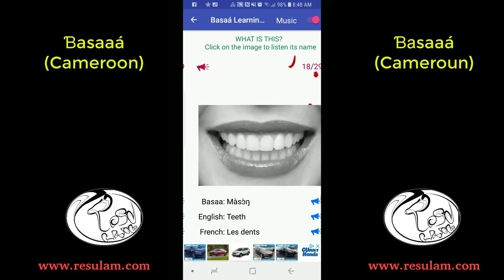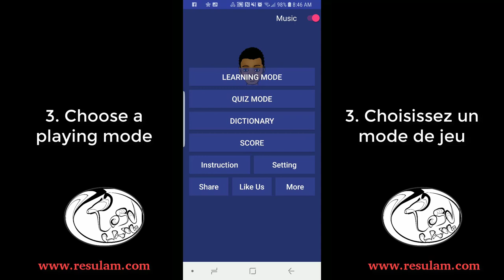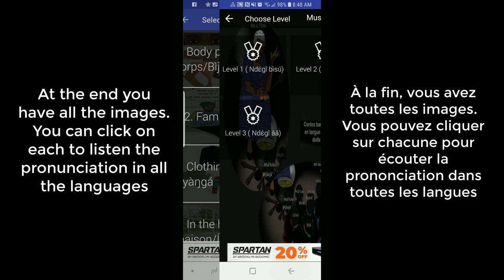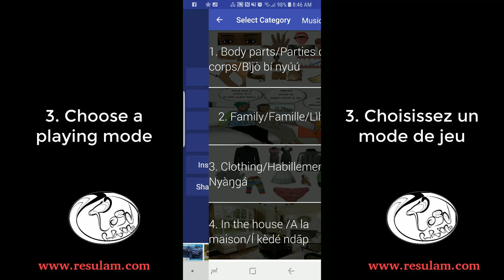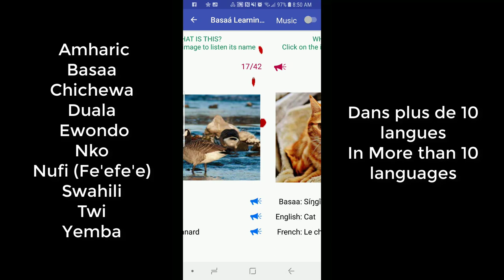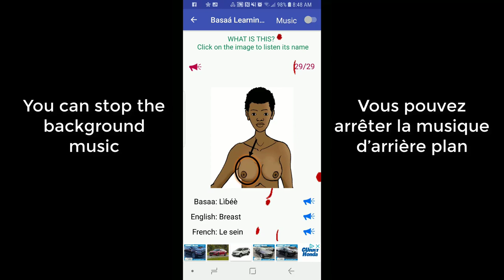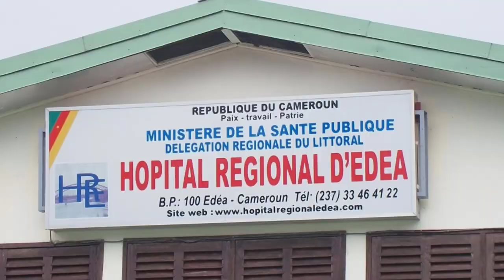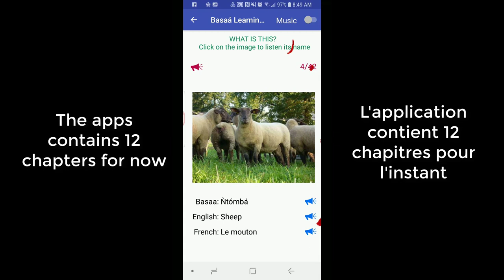Mes 500 premiers mots et expressions en langue Bassa (Ɓàsàá)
Livre de Conversations de base en langue basaa:
Version Ebook
Version Printed-book

Ce livre de conversation de base est soigneusement organisé en 58 chapitres comprenant les conversations élémentaires nécessaires pour démarrer une conversation en langue basaa (Bassa). Dans cette première version, les conversations sont écrites en langue basaa en utilisant l’Alphabet General des Langues Camerounaises (AGLC), puis traduites en français. A la fin de certains chapitres, vous retrouverez des remarques et points culturels qui vous permettront de vous familiariser avec la culture Ɓàsàá. Ce livre sera accompagné dans un futur proche par une bande audio, ce qui permettra à l’utilisateur ayant des difficultés à déchiffrer l’alphabet camerounais, d’écouter la prononciation authentique des expressions par des natifs Ɓàsàá. Le professeur Zachée Denis BITJAA KODY est enseignant au Département de Langues et Cultures camerounaises à l'école Normale Supérieur de Yaoundé I, et l'actuel Directeur de Recherche du Centre International des Civilisations Bantu, et ce depuis 2017. Il est enseignant associé à la chaire UNESCO « Bantuphonie », de l'Université Omar Bongo au Gabon. Il est aussi membre du Comité de Pilotage de l’Initiative Projet Initiative Ecole et Langues Nationales en Afrique (ELAN-AFRIQUE), au Ministère de l'Education de Base du Cameroun.

N.B. Ce livre existe déjà en ghomala', ewondo, fe'efe'e, yemba, basaa, medumba (en cours de production), ngemba (en cours de production), duala (en cours de production)

"Conversations de base en langue yemba", (95 pages), ISBN-13 : 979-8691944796, September 29, 2020. Link (Printed) Link (Ebook)

" Conversations de base en langue ghomala' ", (92 pages), ISBN-13 : 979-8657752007, 29 June, 2020. Link (Printed) Link (Ebook)

"Conversation de base en langue ewondo", (84 pages), ISBN-13 : 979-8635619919, 10 April, 2020. Link (Printed) Link (Ebook)

"Conversation de base en langue fe'efe'e", (142 pages), 273 grams, ISBN/EAN13: 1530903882 / 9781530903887, Apr. 07 2016. Link : *Ebook* *Printed Book *

Par Resulam, Resurrection des Langues Maternelles Ancestrales
Avec la collaboration du Professeur Zachée Denis BITJAA KODY
Professeur à l'Ecole Normale Supérieur de Yaoundé et Formateur des professeurs de langue pour les Lycées du Cameroun

1. Maman : Ínī
2. Ma mère : Ínī
3. Oui : Ŋ̀ŋ̂
4. Non : Tɔ̀
5. Pourquoi : Ínyùú kīī
6. Parce que : Inyùú lɛ̄
7. Le sein : Lìɓéè
8. Les seins : Méè
9. Le lait : Mànyûŋ
10. La tête : Ŋ̀ɔ́
11. Les oreilles : Màóó
12. Les yeux : Mǐs
13. Les oreilles : Màóó
14. La main : Wɔ̀ɔ́
15. La bouche : Nyɔ̀
16. Les dents : Màsɔ̌ŋ
17. La langue : Hìlémb
18. Le pied : Kòó
19. Le ventre : Lìɓùm
20. Qui ? : Ǹjɛ́ɛ́ ?
21. C'est qui ? : Ǹjɛ́ɛ́ nu?
22. C'est moi : Mɛ̀ nû
23. C'est quoi ? : Kíí î?
24. Rien : Tɔ̀ yɔ̌m
25. Le nom : Jǒl
26. Voir : Tɛ́hɛ̂
27. L'habit : Mbɔ́t
28. L'eau : Màlép
29. Boire de l'eau : Nyɔ́ màlép
30. Le chien : Ŋgwɔ́
31. Viens : Lɔ̀ɔ́ !
32. Le serpent : Nyɔ̀ɔ́
33. Donne : Tí
34. Donne-moi : Tí mɛ̀
35. Quitte de là : Nyɔ̀dí hâ !
36. Ris : Nɔ̌l !
37. Pleure : Ɛ̀ɛ́ !
38. Tais-toi : Mɔ́m ŋwɛ̀ɛ́ !
39. La souris : Tòlò
40. Le chat : Síŋgî
41. Papa : Tâ
42. Mon père : Tâ
43. La mère : Ínī
44. Ma mère : Ínī
45. Mon frère : Mǎnkéé nú mùnlóm
46. Ma sœur : Mǎnkéé nú mùdàá
47. Un garçon : Hìlɔ́gá
48. Une fille : Hìŋgɔ̀ndà
49. Un homme : Mùt (nû)
50. Une femme : Mùdàà (nû)
51. Salue-moi : Yègá mɛ̀
52. Manger : Jɛ́
53. Mange : Jɛ́!
54. Bois : Nyɔ́!
55. Le verre, le gobelet : Tômblò
56. Les chaussures : Bìtámb
57. Le chapeau : Hìkódó
58. Tiens : Yɔ̌ŋ!
59. Lance : Lɛ̀ŋ
60. Jette : Lɛ̌ŋ!
61. Applaudis : Ɓámb mɔ̀ɔ́
62. Pousse : Nyùgɛ́!
63. Tire, ramène vers toi : Nìmbíl!
64. Viens prendre : Lɔ̀ɔ́ yɔ̌ŋ!
65. Allons : Dí kɛ́nɛ̄k!
66. Zéro : Hyɛ́hyɛ̀s
67. Un : Yádá
68. Deux : Bíɓâ
69. Trois : Báâ
70. Quatre : Binâ
71. Cinq : Bítân
72. Dors : Kɛ̀ɛ́ í hìlɔ́!
73. S'il te plaît : Sɔ́hɔ́
74. Sors : Pám!
75. Ferme : Yìbí!
76. Ouvre : Yìbíl!
77. Ferme la porte : Yìbí lìkògá!
78. Ouvre la porte : Yìbíl lìkògá!
79. Tais-toi : Yìbí nyɔ̀ wɔ́ŋ!
80. Ris : Nɔ̌l !
81. Assois-toi : Yěn!
82. Descends : Sǒs!
83. Monte : Ɓɛ́t!
84. Tu entends ? : Ù ǹnɔ́k ɛ́?
85. Je : Mɛ̀
86. Tu : Ù
87. Il, elle : À
88. Nous : Dì
89. Vous : Nì
90. Ils, elles : Ɓá
91. J'ai oublié : Mɛ̀ ǹhóyâ
92. C'est qui ? : Ǹjɛ́ɛ́ nu?
93. C'est quoi ? : Kíí î?
94. Pourquoi? : Ínyùú kīī?
95. Pour qui ? : Ìyɛ́n?
96. C'est pour qui ? : Í njɛ́ɛ́?
97. C'est pour moi : Ìyɛ̂m!
98. C'est pour toi : Ì yɔ́ŋ!
99. C'est pour lui : Ì yéé!
100. C'est pour nous : Ì yés!